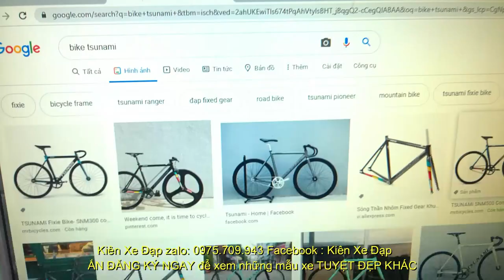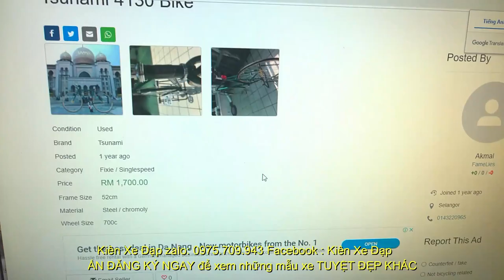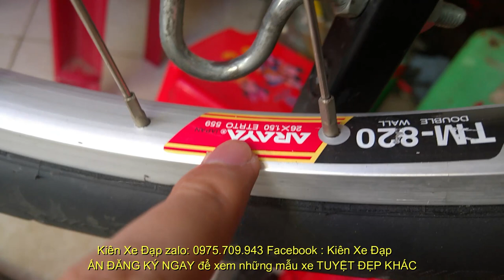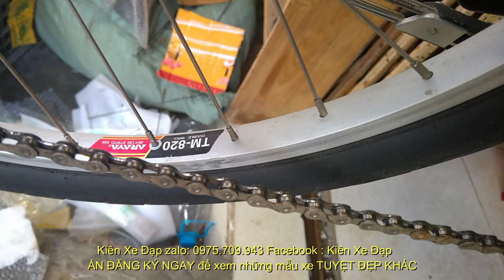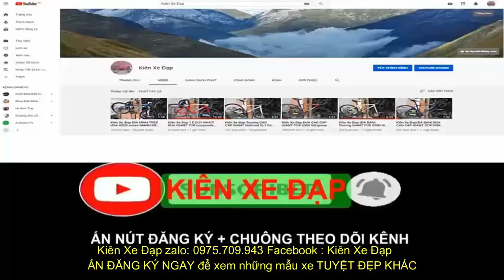Kiên Xe Đạp Touring Tsunami Blazer 26 NHẬT thép Mỹ reynolds 520 Group Sram+Deore (ĐÃ BÁN) 0975709943